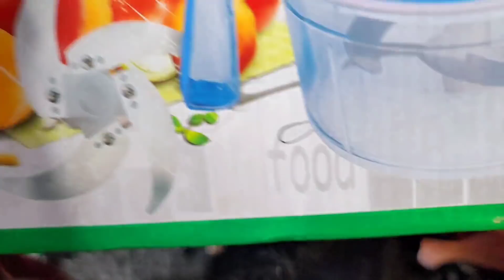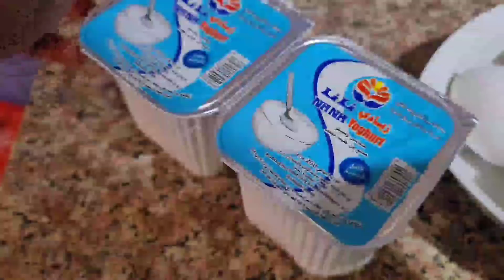ummu Afnan Laqaan Ajaiba hojate ummukanus birra demne iciiti najalabasan🤰🤱